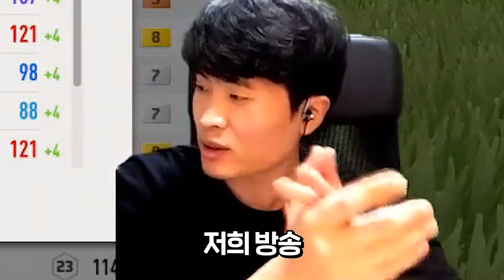피온4 모두가 반대했던 ‘그 아이콘’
편집 : 박종원

1.

2.